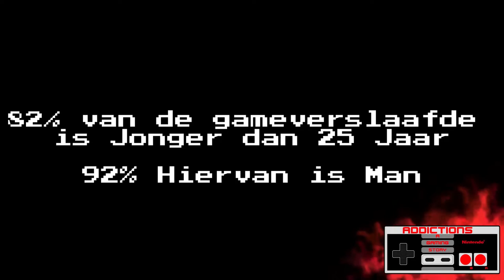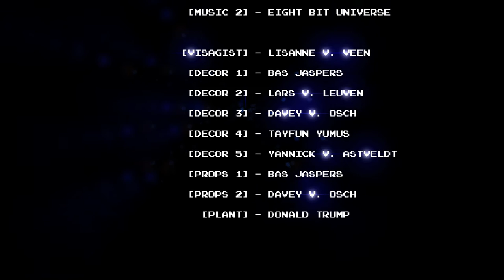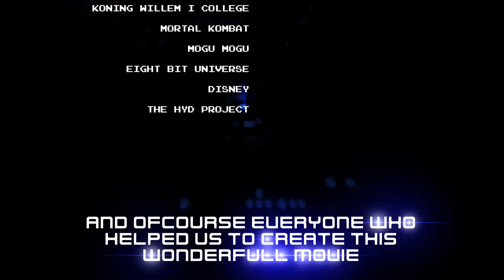Addictions - A GAMING STORY [Official Dutch Short Movie]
Addictions - A GAMING STORY
Een Nederlandse Short-Film over het leven van de zwaar Game-verslaafde Joey Churroz.

Word niet zoals Joey, Game met mate.
Geregisseerd door Bas Jaspers
Gepubliceerd door The HYD Project

[Jhonny J. Jhonson] Bas Jaspers
[Habib Churroz] Tayfun Yumus
[Joey Churroz] Davey V. Osch
[Consciousness] Yannick V. Astveldt

Video Editting - Bas Jaspers [HYD]
Narrating - Bas Jaspers [HYD]

A HYD Project Film.